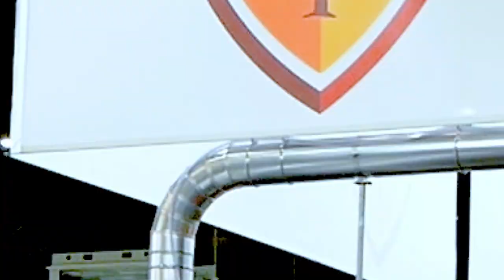Aftermovie HoutPro+ 2022 - De Groot Bewerkingsmachines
Wat was het een geweldige week! 1 t/m 4 november mochten we tijdens de HoutPro+ een greep uit ons assortiment tonen aan houtbewerkend Nederland. Heel veel bezoekers, een heerlijk ontspannen sfeer en vooral veel mooie gesprekken maakte het voor ons een echt feest! We kijken graag kort met je terug.